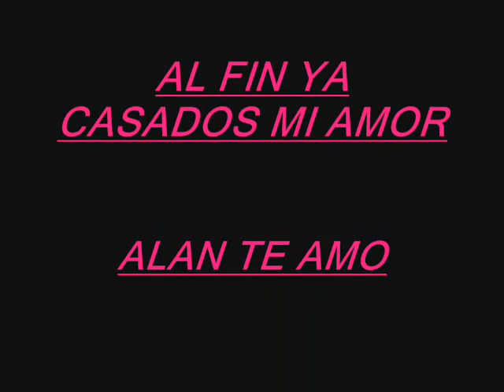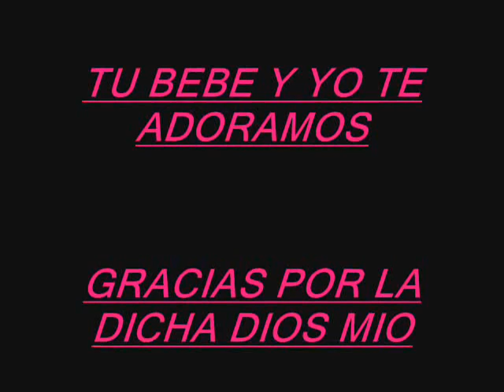PEDIDA DE MANO MESES ATRAS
QUE FELIZ ME SIENTO POR SER TU ESPOSA, Y POR ESPERAR UN BEBE TUYO Y MIO, COMO PASARON LOS MESES DESDE QUE ME PEDISTE LA MANO, AHORA SOY TU ESPOSA .
AGRADEZCO A MI HERMANA PATTY POR AYUDARME A EDITAR ESTOS VIDEOS Y USAR SU CUENTA DE YOUTUBE, ESPERO QUE TU FAMILIA PUEDA VERLOS EN PIURA, Y  SOBRE TODO TU MI AMOR . ..TE AMO .BERTHA